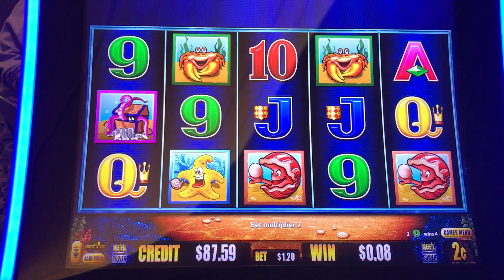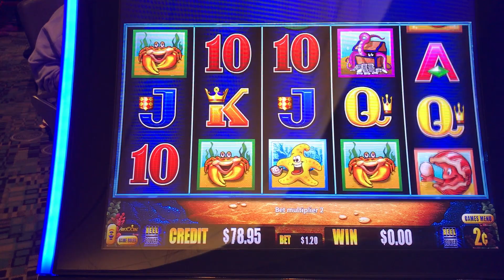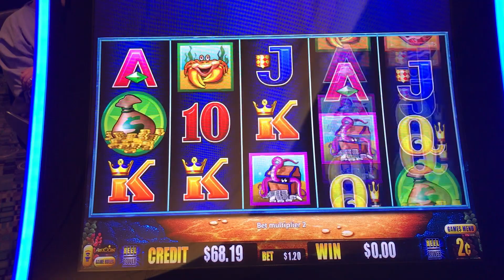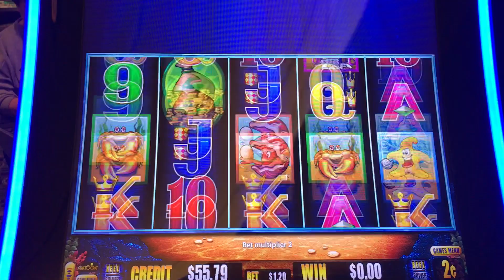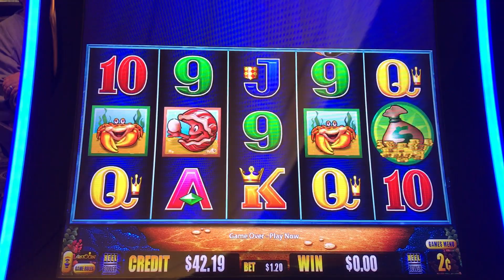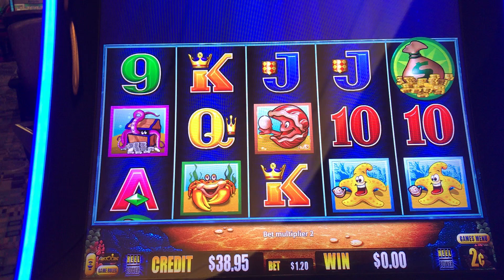Whales of Cash slot machine - Live Play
Appropriately, Whales of Cash slot machine has become my 'White Whale'. I can't seem to break it for a big win, yet I am consistently drawn back to try my luck again. From other videos I have seen, I know this game has lots of potential. One day I will have a great win to post, I can fill it